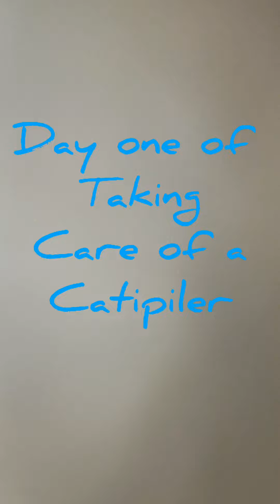taking care of a monarch catipilers